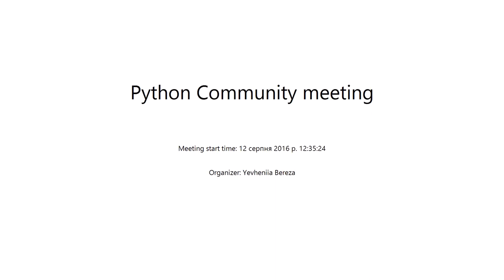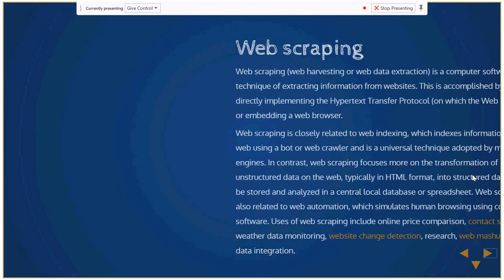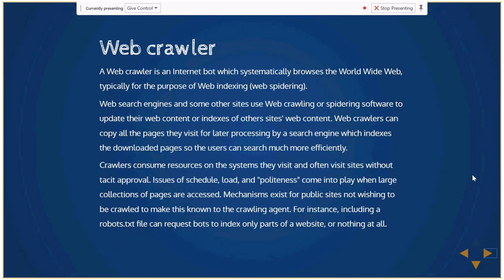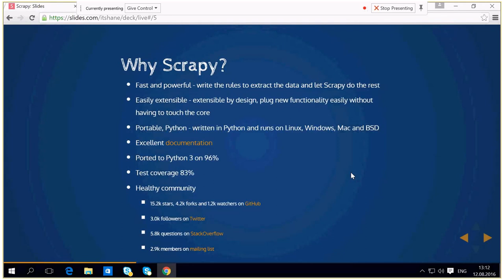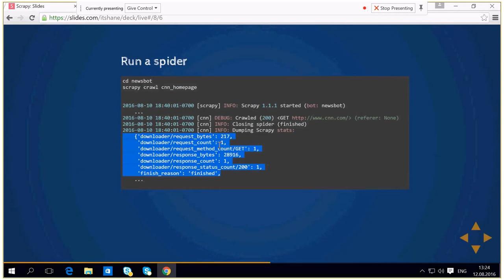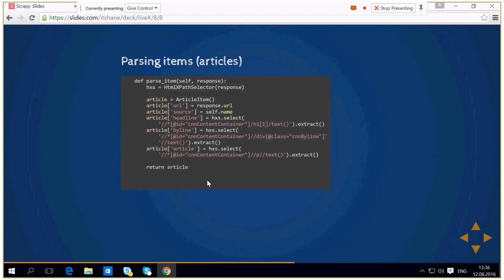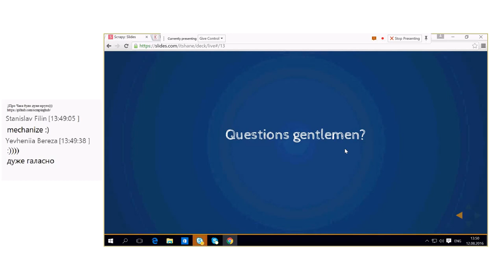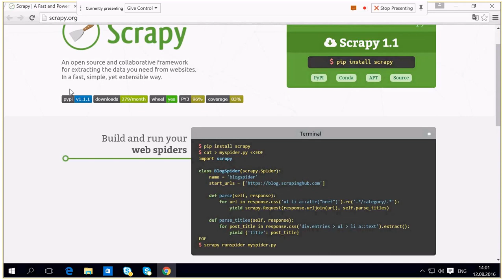Scrapy: a fast and powerful scraping and web crawling framework by Oleksandr Brazhnik (Ukr)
You will dive to an open source and collaborative framework for extracting the data you need from websites